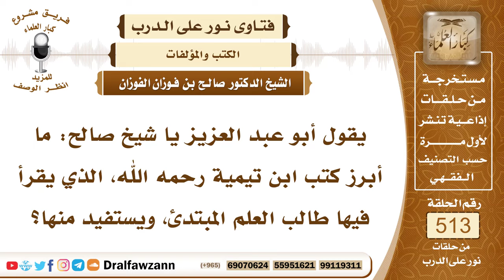7766- أهم كتب شيخ الإسلام في العقيدة للطالب المبتدئ - الشيخ صالح الفوزان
"7766- يقول أبو عبد العزيز يا شيخ صالح: ما أبرز كتب ابن تيمية رحمه الله، الذي يقرأ فيها طالب العلم المبتدئ، ويستفيد منها؟
الجواب: الجواب: العقيدة الواسطية أقرب كتبه رحمه الله العقيدة الواسطية، فيقرأ فيها على أحد العلماء، الذين يوضحون له هذه العقيدة العظيمة، ثم بعد الواسطية الحموية، الرسالة الحموية، ثم بعد الحموية الرسالة التدمرية، هذه الرسائل الثلاث يقرأها بالتدريج على العلماء، لا على نفسه، يقرأها على العلماء، الذين يشرحونها له، ويوضحونها له.
السيرة الذاتية:
للاشتراك في قناة الشيخ صالح الفوزان

14_ الشيخ محمد أمين الشنقيطي
يتيوب

15_سماحة المفتي عبد العزيز آل الشيخ
 يوتيوب

رئيس الفريق
لمشروع كبار العلماء